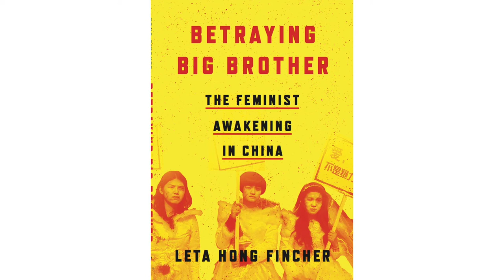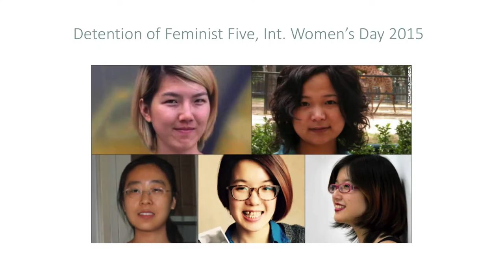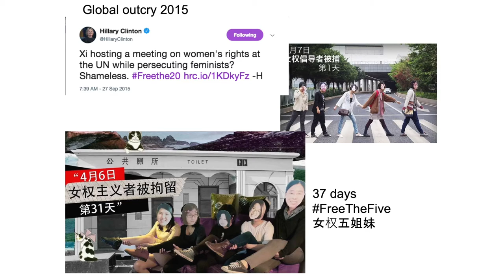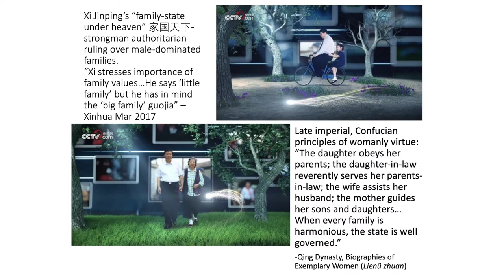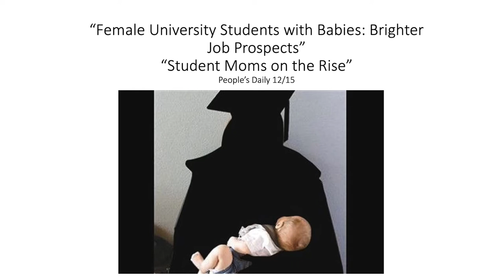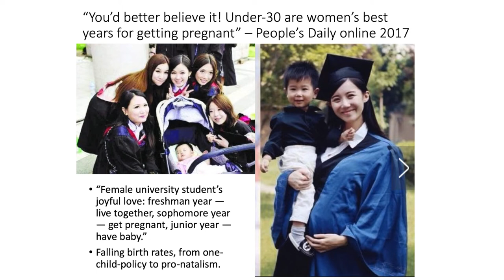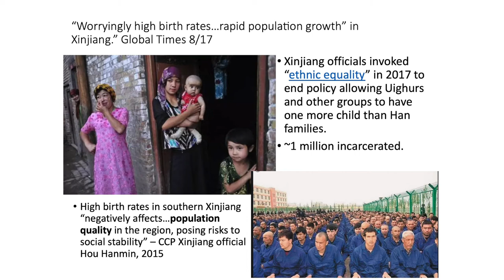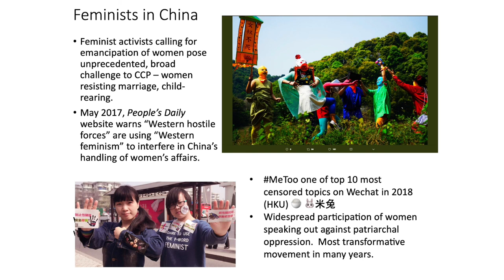Leta Hong Fincher | “The Feminist Awakening in China”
Leta Hong Fincher, Associate Research Scholar at Columbia University Weatherhead East Asian Institute, shares stories of women’s activism in China.  The courage and resilience of the feminist actions vividly illustrate the creative and far-reaching strategies they use to advance women’s rights and equality.